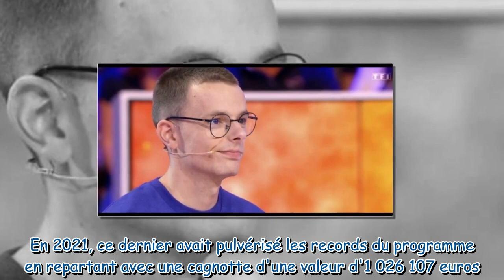Les 12 coups de midi Emilien bientôt éliminé mais tout proche d'un record historique Grosses rév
Les 12 coups de midi : Emilien bientôt éliminé mais tout proche d'un record historique ? Grosses révélations...